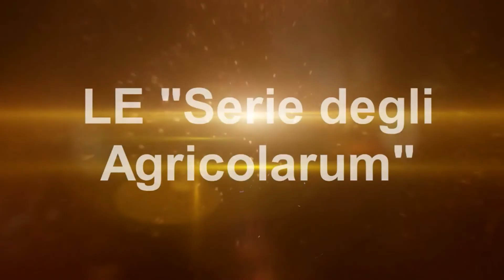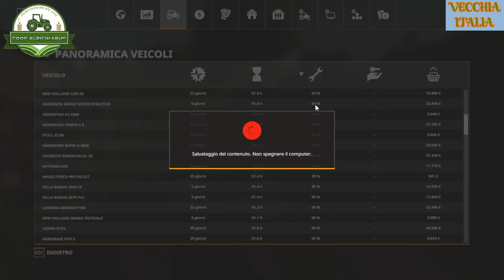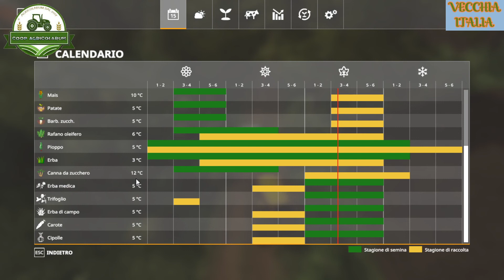FS19 Vecchia Italia #51 Seminiamo il trifoglio